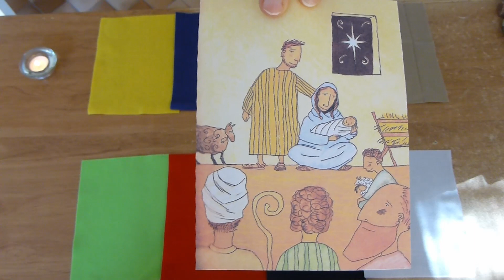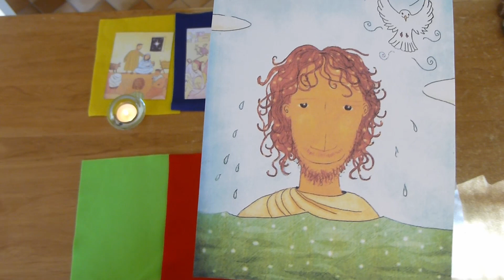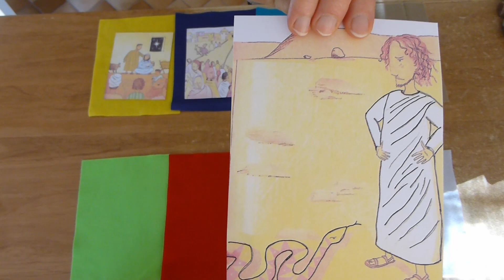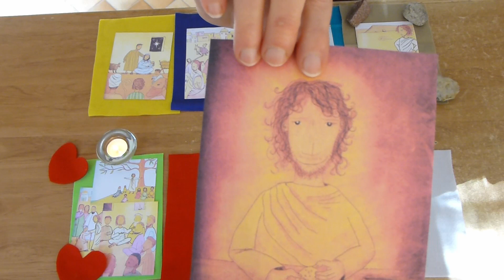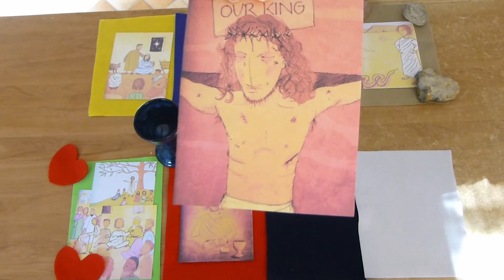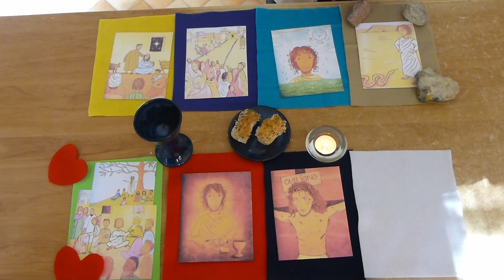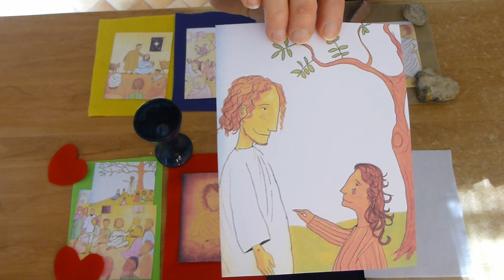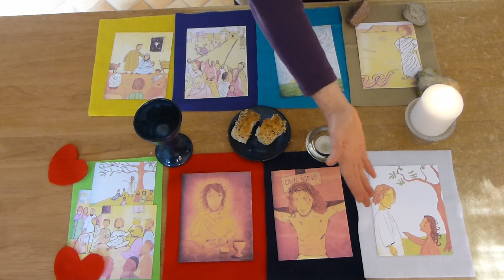Godly Play - The Big Story of Easter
Come and learn about the Big Story of Easter